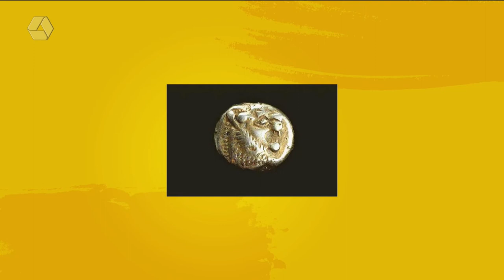TBT: Objetos da antiguidade que usamos até hoje em dia